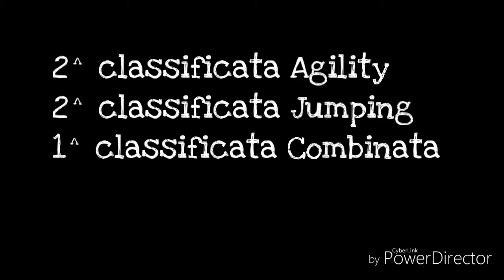Mary Melisandre - Dario Novaglio - Agility e Jumping 2 - 2018 01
AGILITY 2 : 2° CLASSIFICATO - 24 PARTECIPANTI
JUMPING 2 : 2° CLASSIFICATO - 24 PARTECIPANTI
COMBINATA : 1° CLASSIFICATO